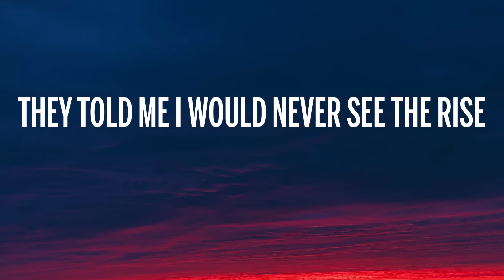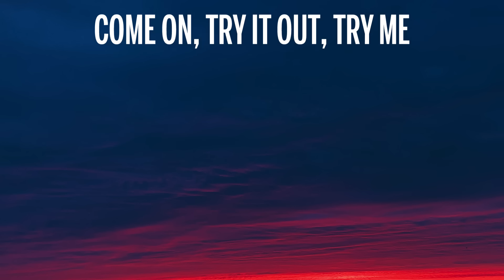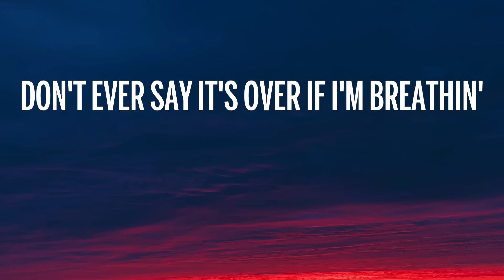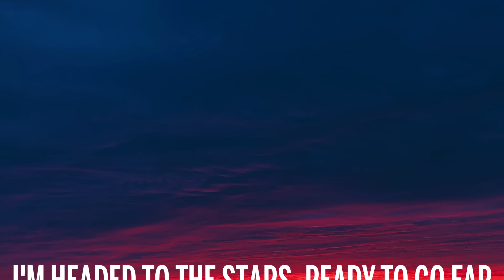Lil Nas X - STAR WALKIN' (Lyrics)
🎤 Lyrics: Lil Nas X - STAR WALKIN'

[Chorus]
I'm star walkin' (I'm star walkin')

[Verse 1]
On a mission to get high up, I know that I'ma die
Reachin' for a life that I don't really need at all
[Pre-Chorus]
That's why I gotta kill 'em every time

[Verse 2]
Th-These niggas don't like me, they don't like me
They put me down, but I never cried out, "Why me?"
Word from the wise, don't put worth inside a nigga that ain't try